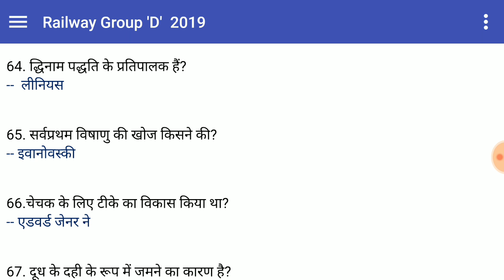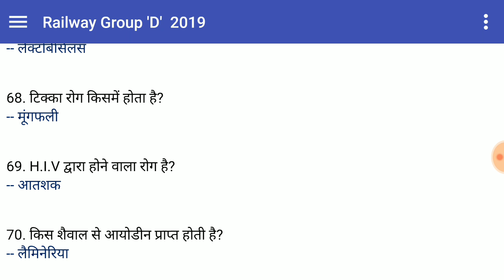Railway General Science question RRB Group D सामान्य विज्ञान physics chemistry biology, Study Rojgar